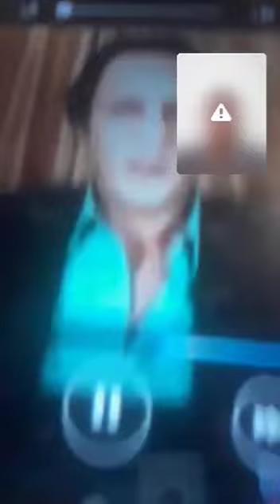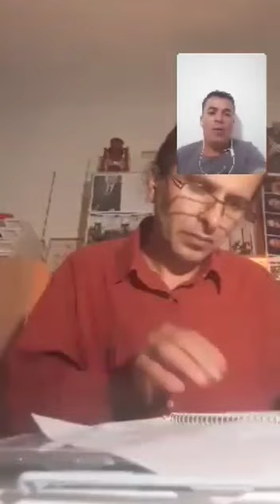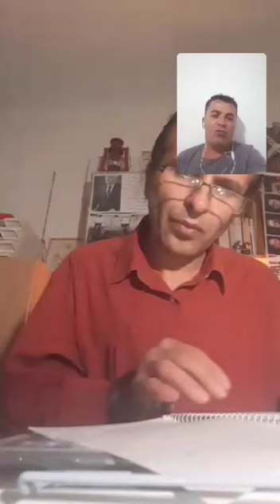هشدار بجای تلویزیون داور و هخا. خسرو فروهر فخراور،سعید قاسمی غلامرضا محمدی و... جنگ نرم با شاهزاده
هشدار امنیتی. خسرو فروهر (دوست فخرآور) نفوذی و مزدور  از نظر بینندگان این برنامه زنده شناخته شد
چنین چیزی را ایرانی ها نمی توانند هضم کنند وای بحال مسائل سیاسی مهمتر. رژیم تروریستی خوب ایرانی ها را شناخت که هر کاری میکند
براستی ماجرای خسرو عباس تست خوبی بوده